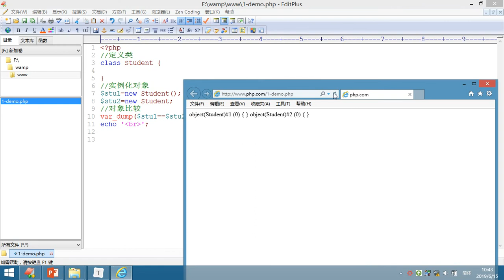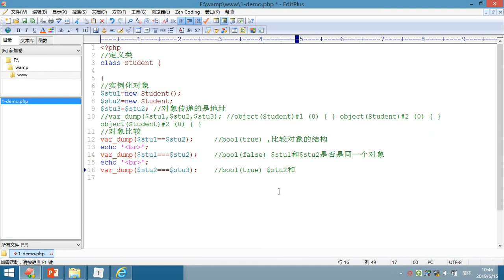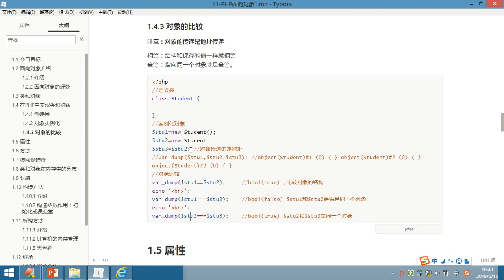面向对象 1- 5 对象的比较